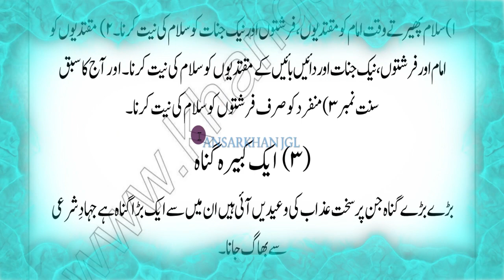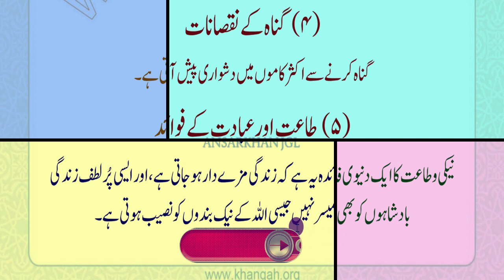Ek Minet Ka Madarsa Lesson No #48